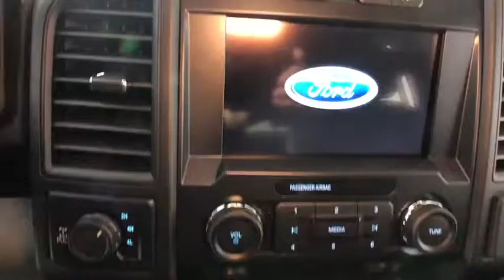2019 Ford F-150 Easton PA, Allentown PA , Bethlehem PA, Quakertown PA, Phillipsburg NJ F26843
Magnetic N 2019 Ford F-150 available in Easton, Pennsylvania at Koch Ford. Servicing the Allentown PA , Bethlehem PA, Quakertown PA, Phillipsburg NJ area.

Koch Ford
3810 Hecktown Rd

EVERY New Vehicle includes 1 YEAR PAINTLESS DENT REMOVAL, INTERIOR STAIN PROTECTION, ANNUAL PA STATE INSPECTION FOR YOUR HOUSEHOULD, 24 HOUR ROADSIDE ASSISTANCE and COURTESY SHUTTLE!! See us for complete details on these programs. Not all customers will qualify for all rebates. $750 - Bonus Customer Cash. Exp. 04/01/2019, $1,000 - Special Package Retail Customer Cash. Exp. 04/01/2019, $500 - Retail Bonus Customer Cash. Exp. 01/31/2019